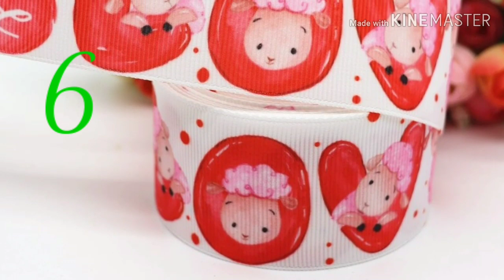Ох любовь, любовь💗самые популярные материалы для рукоделия💗 с Сердечками с сайта